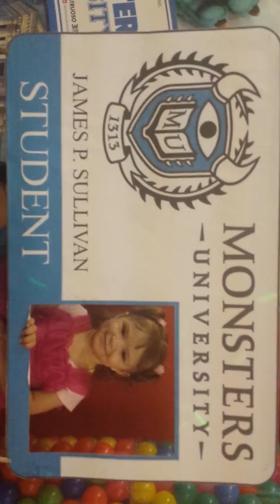Melissas party 2